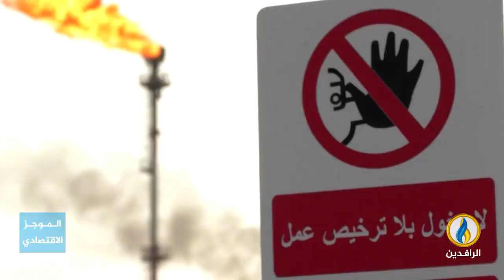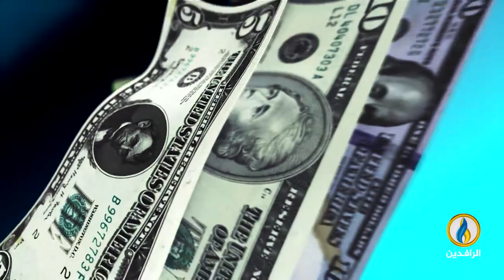أبرز الأخبار الاقتصادية على قناة_الرافدين ليوم الأحد في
تقديم:
عمار الشاعر
ـــــــــــــ